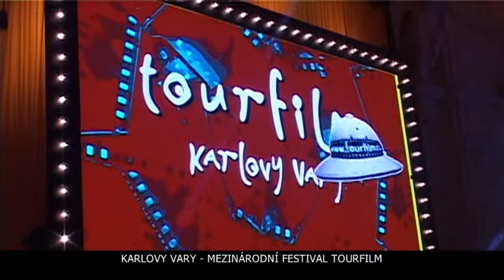Tourfilm 2014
Autor: TV Duha